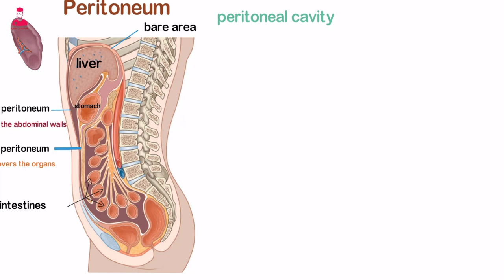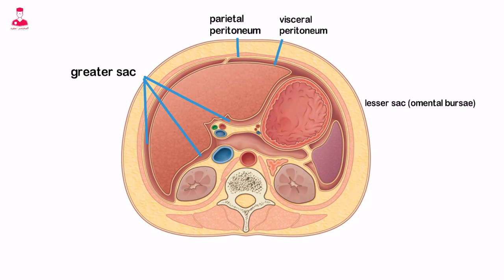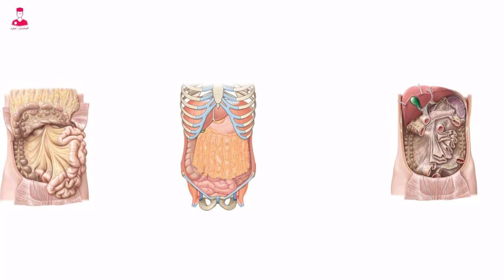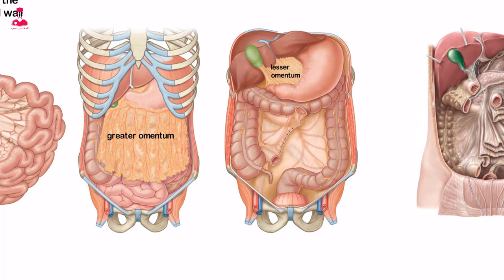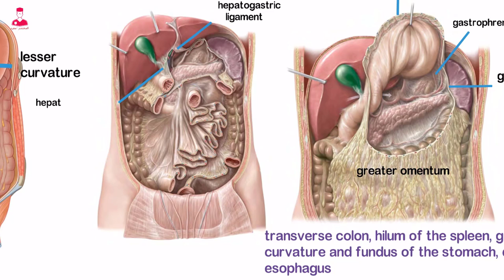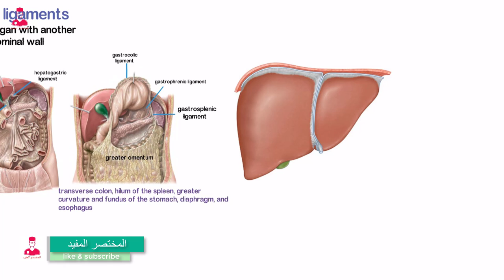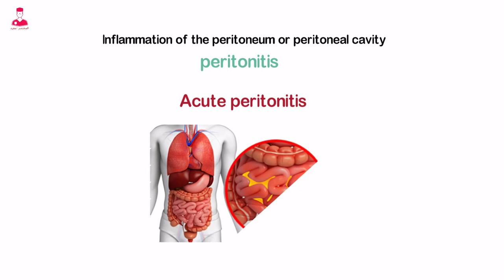التجويف البريتوني وغشاء الصفاق في البطن || peritoneum and peritoneal cavity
تجويف  البطن مبطن بغشاء مصلي اسمه
Peritoneum
اللي هو غشاء الصفاق .
وال
Peritoneum
بينقسم الي  طبقتين .
Parietal peritoneum
Visceral peritoneum
ال
Parietal
بيخطط جدار البطن وال
Visceral
بيغطي الاعضاء الموجودة في تجويف البطن .
الطبقتين بيفصل بينهم طبقه رفيعه من سائل مصلي بتمنع احتكاك الاعضاء اثناء الحركه .
غشاء الصفاق بيكون تجويف اسمه
Peritoneal cavity.
التجويف البريتوني .
واللي بيحيط ب اعضاء البطن .
وهما
Liver except bare area
Gallbladder
Spleen
Stomach
Ovaries
Majority of intestines .
في الذكور ال
Peritoneal cavity
بيبقي تجويف مغلق .
ولكن في الاناث . بيتصل بالخارج من خلال
Uterine tubes
Uterus
Vagina
قنوات الرحم . والرحم . والمهبل .
ال
Peritoneal cavity
بييشتمل علي كيسين
احدهما الاكبر واسمه
Greater sac of peritoneal cavity
والاخر هو الاصغر واسمه
Lesser sac of peritoneal cavity.
Or omental bursae .
ال
Greater sac
موجود بين السطح الداخلي لجدار البطن الامامي
والسطح الخارجي ل
Abdominal viscera
وبيكون محاط ب
Parietal and visceral peritoneum.
بيتصل ال
Greater sac
ب ال lesser sac
من خلال foramen
اسمها Epiploic foramen
Foramen of Winslow.
وال lesser sac
موجود بين المعده وجدار البطن الخلفي .
 فكره ١
فيه مجموعة طيات عديده او folds
من ال peritoneum.
ممتدين بين الاعضاء. دور الطيات دي انها بتمسك في الاعضاء وتثبتها في مكانها .
وفي نفس الوقت بتغلف الاوعيه الدمويه والأعصاب المتصله لكل تراكيب الاعضاء دي .
ال folds دي واللي عباره عن طبقه مذدوجه من ال peritoneum.
بيطلق عليهم اسم
Mesentery
Omenta
Peritoneal ligaments .

ال mesentery.
هي عباره عن طبقه مزدوجه من ال peritoneum.
بتغلف الامعاء اللي هي intestine
وبتربطها بجدار البطن .
وال mesentery
دورها انها بتوفر مسار ل
Blood vessels
Lymphatics
Nerves .
المتصله بالامعاء الدقيقه .
ال omentum
هي عباره عن mesentery برضو اللي هي
طبقه مزدوجه من ال peritoneum
ولكن ال omentum بتكون متصله بالمعده .
وبتنقسم الي
Greater omentum
Lesser omentum.
ال
Greater omentum
هي fold من ال peritoneum مشحونه بالدهون بتنزلق لاسفل من ال
Greater curvature of stomach.
وبتوصل ال
Stomach
ب spleen and transverse colon
بينما ال
Lesser omentum.
بتوصل ال
Duodenum and lesser curvature of stomach
بال liver

فكره ٢
الabdomen
فيها العديد من الاربطه اللي هي
Peritoneal ligaments
بتوصل الاعضاء ببعضها وبجدار البطن .
ال
Peritoneal ligaments
هي مش اربطه بالمعني المعروف عن الاربطه ولكنها عباره عن مناطق مميزه من ال
Mesentery.
بتوصل التراكيب ببعضها . وبتتسمي بناءا علي اسماء الاجزاء المتصله بيها .
فعندنا ال greater omentum
بتحتوي علي ٣ مناطق مميزه تم وصفهم ك
Peritoneal ligaments
وهما ال
Gastrocolic
Gastrosplenic
Gastrophrenic
ال Ligaments دي بتوصل ال
Greater omentum
ب ال
Transverse colon
Hilum of the spleen
Greater curvature and fundus of the stomach.
Diaphragm
Esophagus.

وال lesser omentum
بتشمل ligaments هما
Hepatogastric
Hepatoduodenal
ودي اربطه بتوصل ال
Stomach and duodenum
بال liver .

ال
Liver
بيبقي له نصيب من الاربطه الخاصه بيه .
تعالي نعرفهم .
Round ligament
Or ligamentum teres
Falciform ligament
Coronary ligaments
ال
Round ligament
يقع علي الحد السفلي ل
Falciform ligament.
وال
Falciform ligament
بيمتد بين الكبد وجدار البطن الامامي والحجاب الحاجز.
فبيكون خط بيقسم الكبد تشريحيا الي فص ايمن وفص ايسر.
وال
Falciform ligament.
بيوفر الدعم الهيكلي للكبد وبيوصل السطح العلوي للكبد بالحجاب الحاجز. وجدار البطن العلوي .
ال
Coronary ligaments
محيطه بالقطب العلوي للكبد وبتوصله بالحجاب الحاجز. وبتكون منطقه ال
Bare area .
التهاب ال peritoneum
او ال peritoneal cavity
بيطلق عليه اسم
Peritonitis .
التهاب الصفاق الحاد
Acute peritonitis
السبب الشائع هو وجود تسريب لعدوي بسبب ثقب موجود في الامعاء .